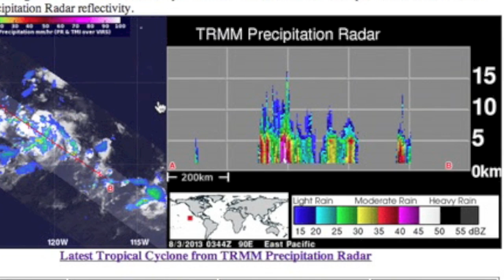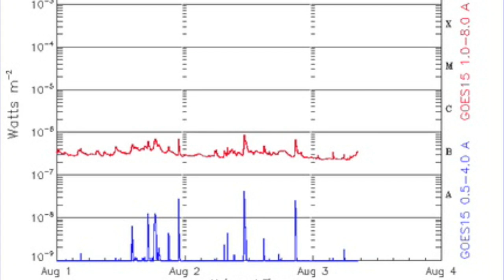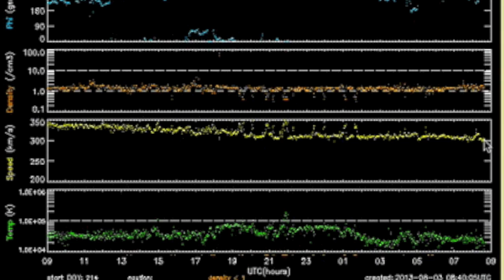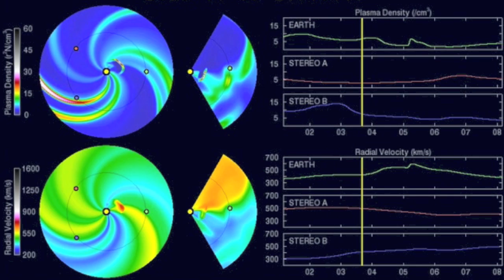4MIN News August 3, 2013: Storm Watch, CME, Aurora Watch